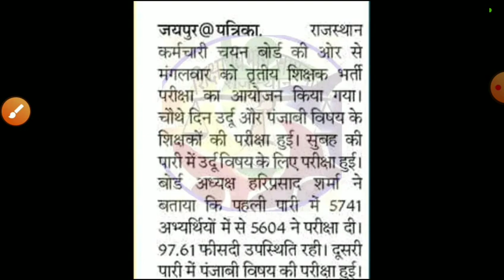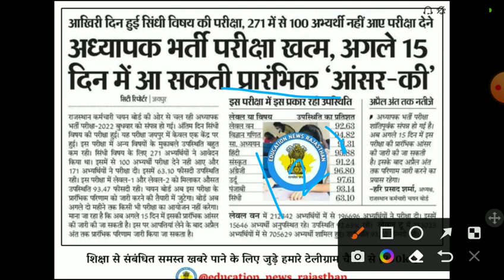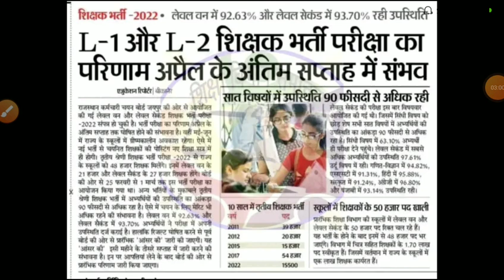reet mains Cut-off 2023/Reet answerkey 23/reet result 2023/reet latest news/reet leval1,2cutoff 2023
re
Bed result 2023
reet _bstanswer_keyReet